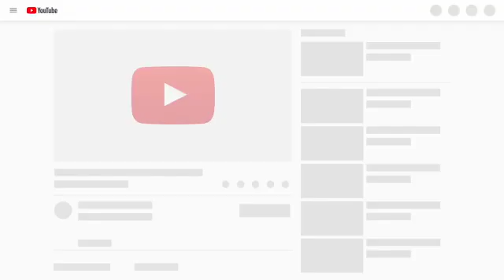可愛い！面白い！癒される！動画です。